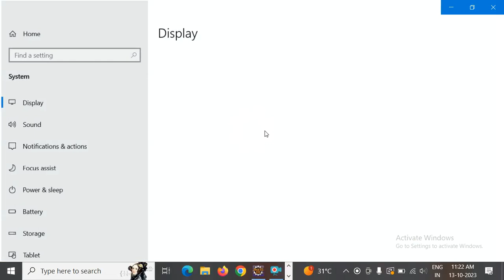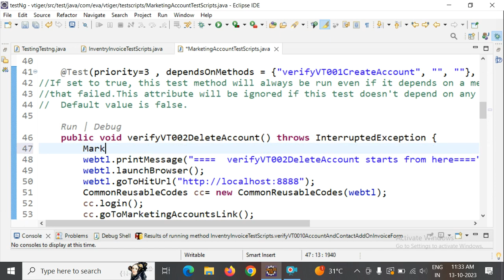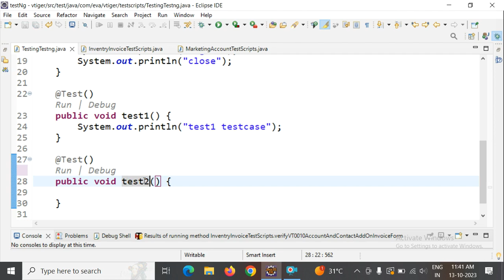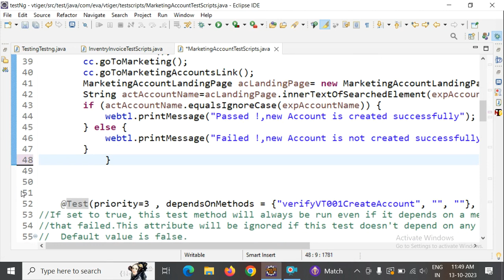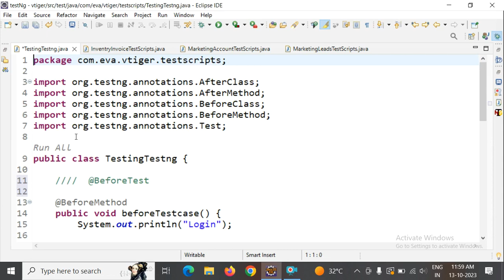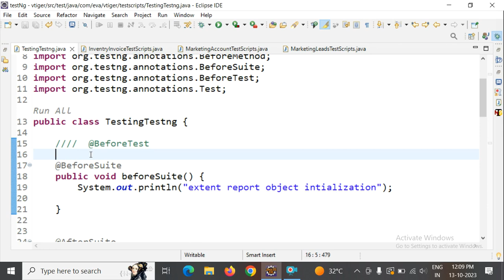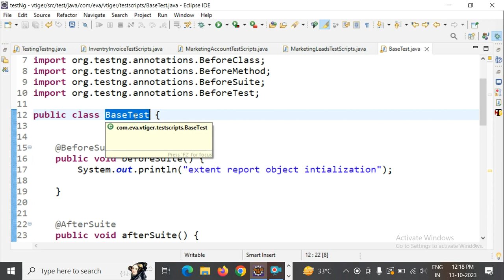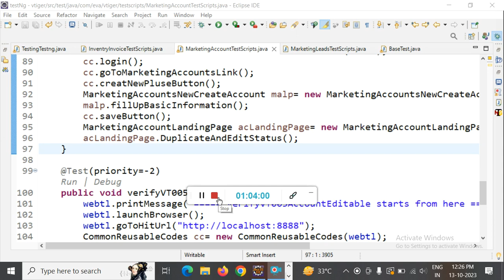13 October 2023 All Annotation of TestNG By Rahul Sir